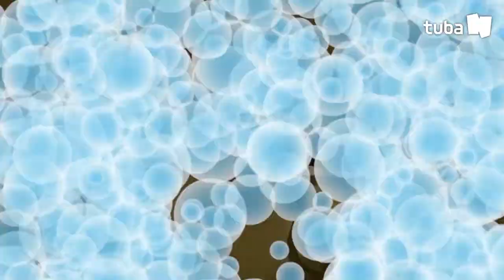FRIENDS ▶ EP #95 Balloon Fish I TUBAn Friends Cartoon I 케이블 TV_VOD